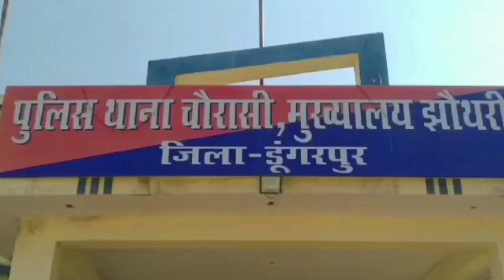10 कार्टून अवैध शराब हुई जब्त, 1 युवक गिरफ्तार | Dungarpur News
About Video:

10 कार्टून अवैध शराब हुई जब्त, 1 युवक गिरफ्तार | Dungarpur News | 25 June 2023